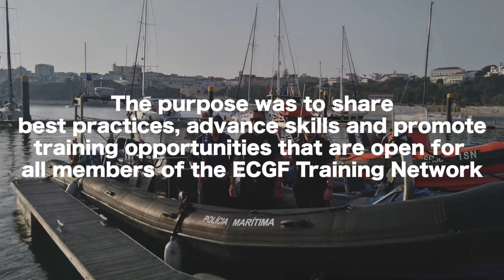European Coast Guard Functions Academy Network II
Developing educational cooperation in the field of coast guard functions